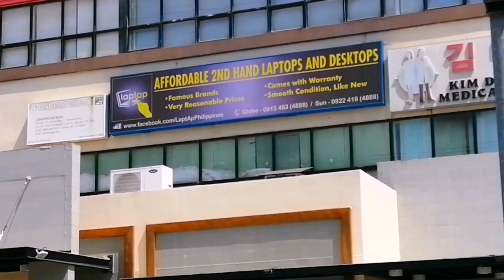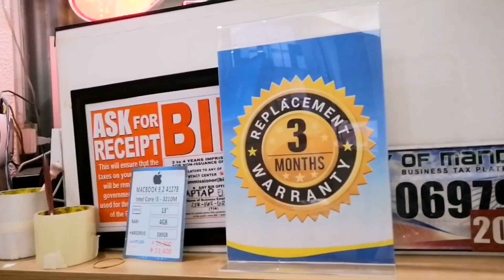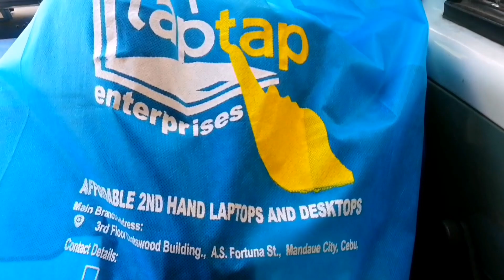Laptap Enterprises- 2nd hand computers | CEBU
They offer quality 2nd Hand Computers at VERY AFFORDABLE Prices!

All Units are:

📍Above 95% Smooth, like new
📍 Lowest prices with longest warranty